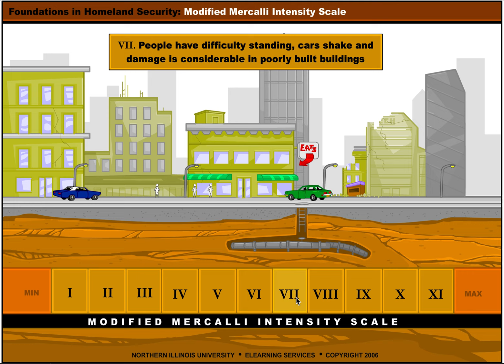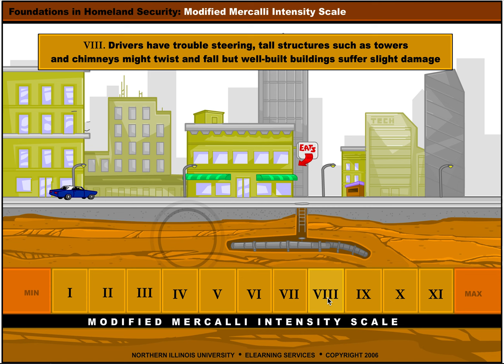Modified Mercalli Intensity Scale